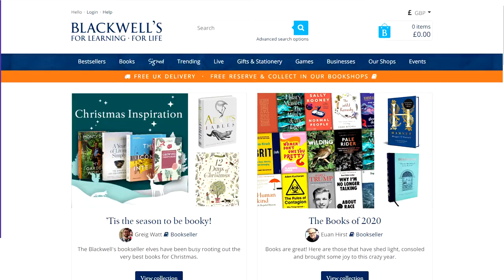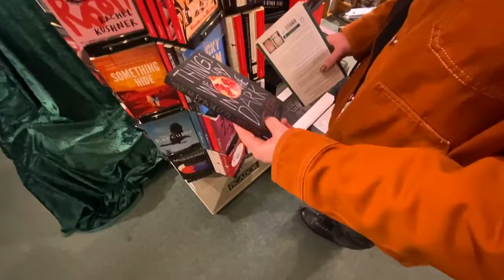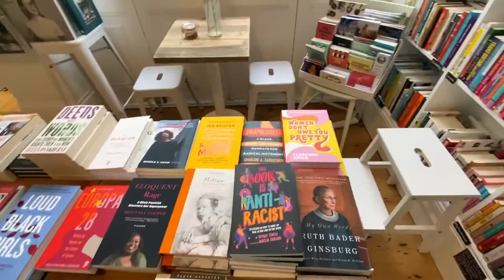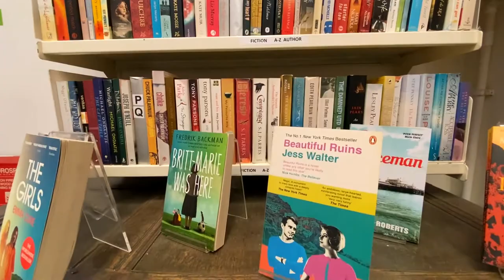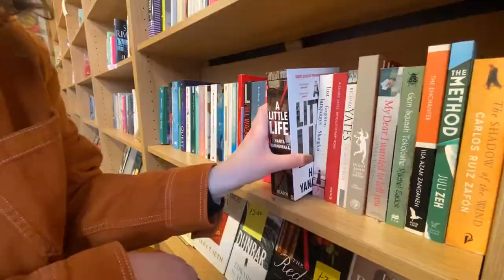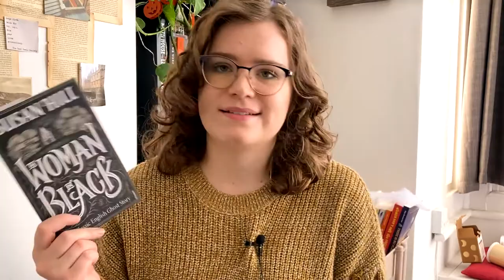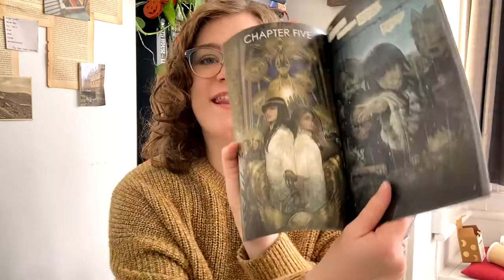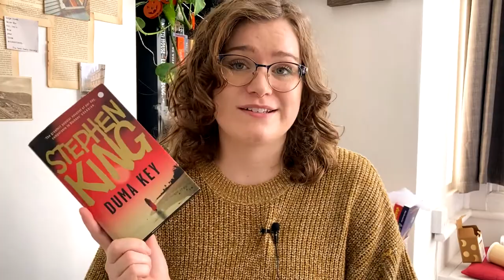The best independent/second-hand bookshops in Brighton & Book Haul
I filmed this video at the start of October so even though we are going into lockdown now, I still wanted to show you my favourite independent and second-hand bookshops in Brighton. Links to their websites are below and I hope you’ll be able to come visit Brighton some day after lockdown and go to all of these lovely bookshops!

TIMESTAMPS:
00:00 Disclaimer & where to buy books in lockdown
00:54 Intro
03:19 Bookshops
10:41 Book Haul

MENTIONED